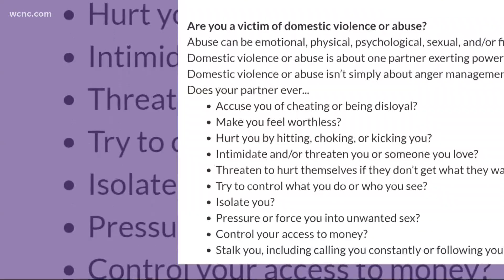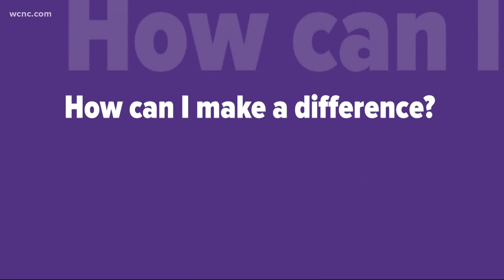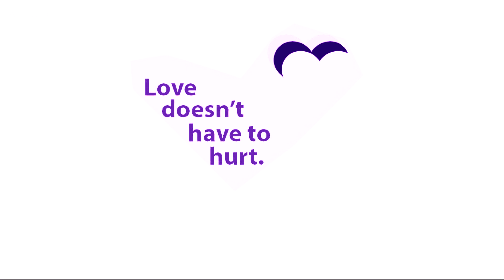This Monroe domestic violence shelter needs your donations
According to a 2020 study conducted by The American Journal of Emergency Medicine, domestic violence reports have risen during the COVID-19 pandemic, and the Carolinas are no exception.

"If you want a tangible visible display of resilience and the human spirit you will find it here," Jessie Lindberg, the executive director of Turning Point, a 42-bed domestic violence shelter in Union County, said. "We serve people who are fleeing intimate partner violence."

The shelter provides a 24-hour response for sexual assault survivors. It also runs a children's advocacy center for kids who have been abused themselves or have witnessed abuse.